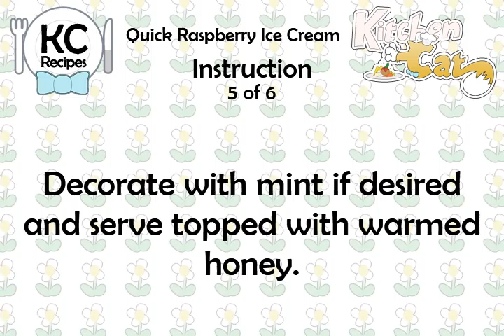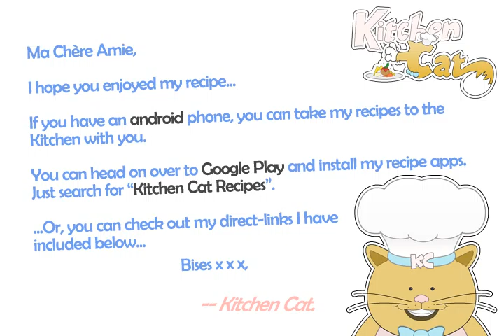Quick Raspberry Ice Cream - Kitchen Cat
★ Kitchen Cat ★ Quick Raspberry Ice Cream Recipe.
For this recipe you will need:
✰ ✰ ✰ ✰ ✰ INGREDIENTS ✰ ✰ ✰ ✰ ✰
200 g : Frozen Raspberries
Sprigs of Mint, Optional
4 tb : Runny Honey, Warmed,
40 g : Walnuts, Lightly Toasted,
200 g : Creme Fraiche
1 tb : Icing Sugar